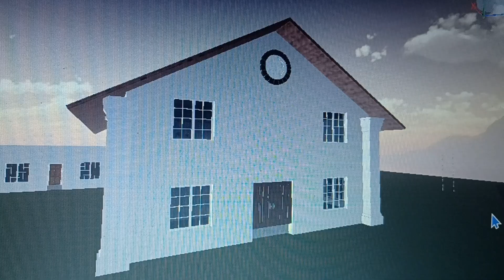Malvern store sda NS on roblox